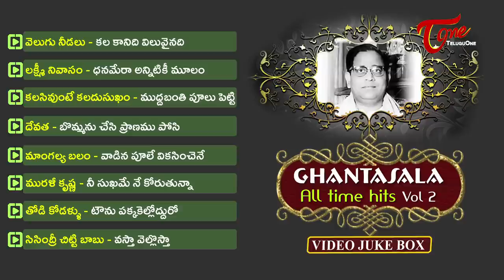Sensational Hits of Music Director Chakravarthi || Video Songs Juke Box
Watch Sensational Hit Songs of Music Director Chakravarthi / Chakravarthi Musical Hits Jukebox / Sensational Hit video songs from Telugu Movies, Music Composed by Chakravarthi watch Songs From :

1, Padaharella Vayasu Songs - Sirimalle Puvva Song
2, Raguluthondi Mogali Poodaa Song - Khaidi
3, Aadave Andaala Surabhaamini Song - Yamagola
4, Lorry Driver - Rangu Rangu jana Song
5, Vajrayudham - Sannajaji Pakka Meeda Song
6, Kokamma Cheppamma Song - Donga Mogudu
7, Kalpana - Dikkulu Choodaku Ramayya Song
8, Rajuvayya Maharajuvayya Song - Maharaju
9, Pachani Kapuram - Vennelainaa Cheekataina Song
10, Goonda - Kommekki Kusindi Song